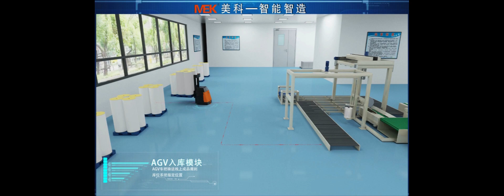AGV Trolley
Automated Guided Vehicle no driver AGV trolley for factory warehouse using!

AGV forklifts include pallet forklift AGV, wide foot stacker AGV, and footless stacker AGV. It is used for the logistics turnover of stacked pallet goods. It is composed of hydraulic lifting system, differential drive system, PLC control system, guidance system, communication system, warning system, operating system and power supply. It is a combination of hydraulic lifting and PLC control. Automatically guided car for programming wireless scheduling; this product uses electromagnetic induction as a navigation method to assist RFID identification, can run on complex paths, and multi-site reliable tracking; the main drive is driven by a self-developed differential servo motor, equipped with a high-precision angle steering rudder The machine makes the whole vehicle respond quickly and precisely; the independent hydraulic lifting system assists the high-precision displacement sensor so that the forklift can stop at any position within its lifting stroke, greatly improving the flexibility of loading and the positioning accuracy of lifting.